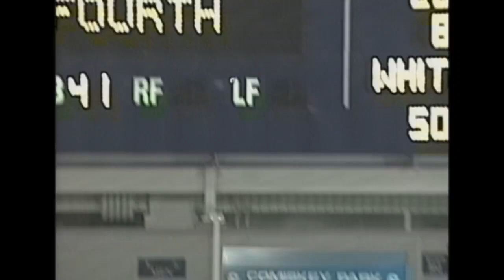Bagwell crushes three mammoth homers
6/9/99: Jeff Bagwell homers three times and records six RBIs in the Astros' 13-4 victory over the White Sox